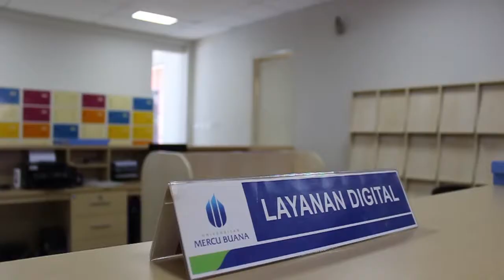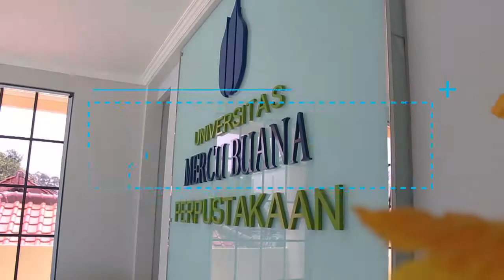Sudah ke Perpustakaan UMB Kranggan Hari Ini??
Seperti apa penampakan perpustakaan UMB Kranggan Bekasi??
simak videonya, karena perpustakaan yang bersih membuat prestasi yang bagus..